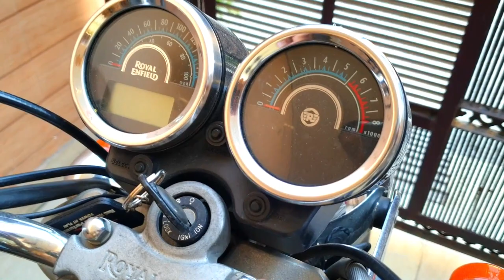Royal Enfield ThunderBird Meter Problem Solution